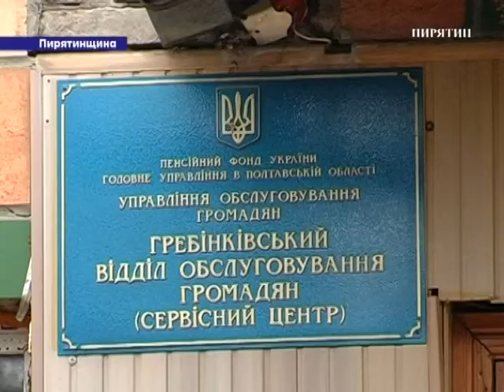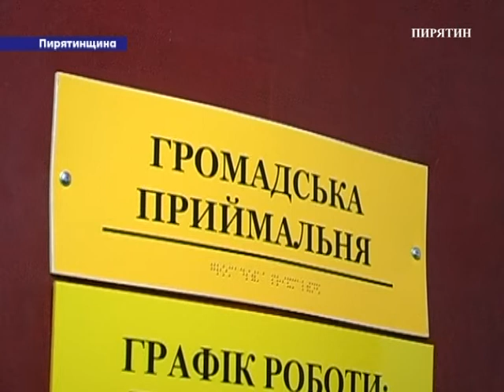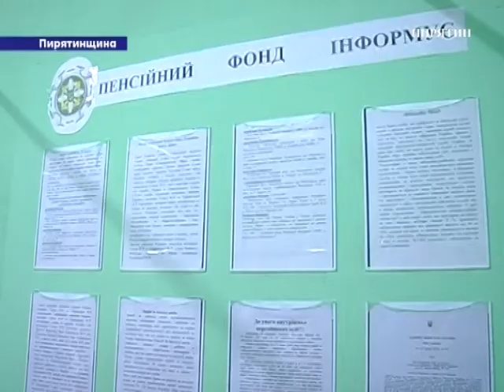Кому зросте пенсія вже сьогодні